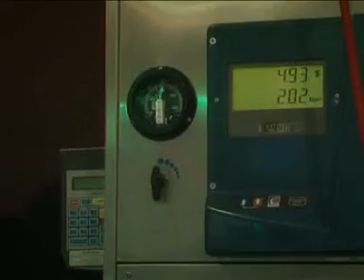Music Box - Programa 43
Fragmentos del programa Music Box Nº 43, emitido el Sábado 11 de Agosto de 2012. Con la visita de Juan Carlos Suain, de Shedik, para conocer las nuevas tendencias; y Ariel 'el zorro' Jorge nos comenta la visita de El Otro Yo.